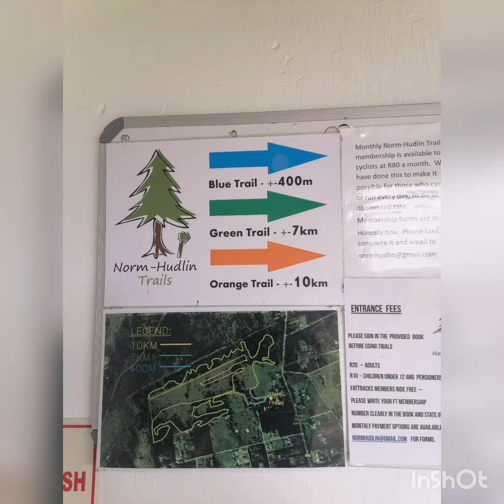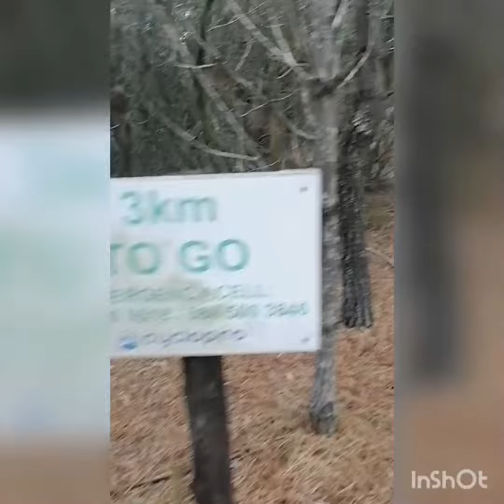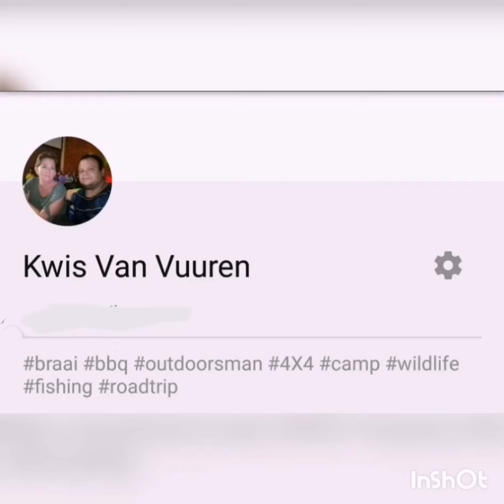Sunday morning bike ride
Had a nice outdoor cycle ride @Norm-Hudlin Norm-hudlin